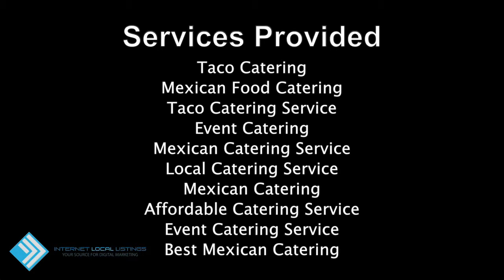Taco Man Express Mexican Food Catering